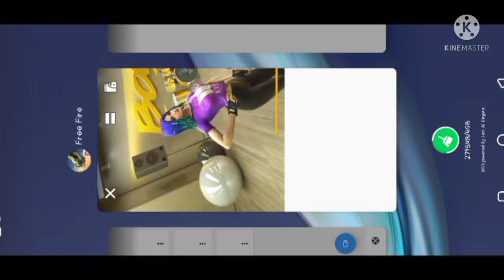.Play free fire lone wolf mood 🤖!